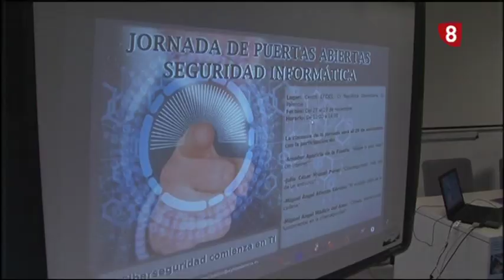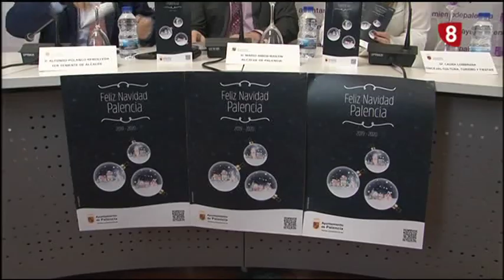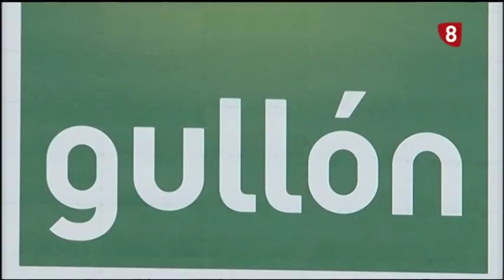Noticias 21:00h (27 Noviembre 2019) La 8 Palencia RTVCyL